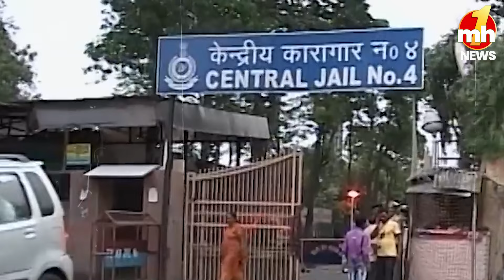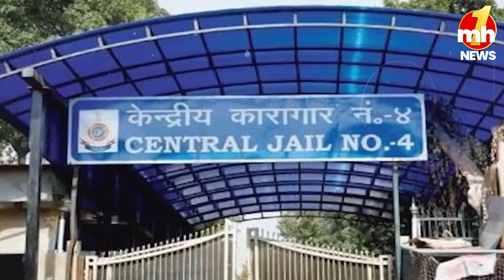पंजाब की जेलों अब नहीं होगी नशे की एंट्री, सरकार ने उठाया ये बड़ा कदम